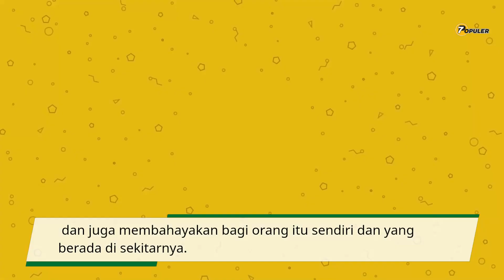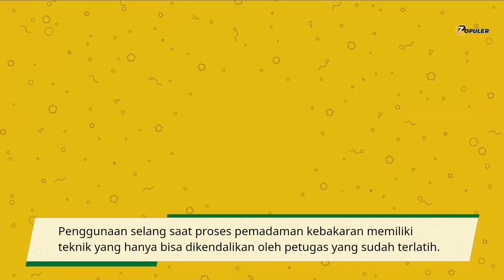Viral Warga Rebut Selang Pemadam Keadaan Malah Jadi Kacau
Tak sabaran, warga ngamuk marah-marah rebut dan ambil alih selang yang sedang digunakan oleh petugas pemadam DKI Jakarta.

Padahal dampak dari perebutan selang bisa menghambat proses pemadaman dan juga membahayakan bagi orang itu sendiri dan yang berada di sekitarnya.

Penggunaan selang saat proses pemadaman kebakaran memiliki teknik yang hanya bisa dikendalikan oleh petugas yang sudah terlatih.

Kata kunci pencarian: kejadiananeh kejadiananehdidunia eksperimenunik anehtapinyata anehtapinyatadiduniaterbaru kreatifdanunik videoaneh hewananeh penemuananehdidunia videounik kejadiananehdiduniaterbaru, aneh tapi nyata di dunia, unik, fakta unik, kreasi unik, rumah unik, fenomena aneh, makanan unik, fakta unik aneh dan info menarik, hal aneh di dunia, unik dan aneh di dunia, barang unik, hal aneh, penampakan aneh, unik dan aneh, kejadian aneh terekam cctv, kejadian unik, penemuan aneh, vidio aneh, aneh di dunia, jajanan unik, makanan aneh di dunia, peristiwa aneh, berita unik dan aneh, fakta unik di dunia, film aneh, hewan unik, fenomena alam yang aneh di dunia, hal unik, keajaiban dunia aneh, berita unik, info unik, penampakan makhluk aneh, aneh lucu, hal unik di dunia, kejadian aneh tapi nyata, video unik dan kreatif, binatang aneh, dunia unik, iklan aneh, lucu dan unik, makhluk aneh di dunia, unik dan lucu, video kreatif dan unik, aneh dan unik, berita aneh, buah aneh, hal hal aneh, kejadian unik di dunia, lucu aneh, nyata tapi aneh, penampakan aneh tapi nyata, penampakan mahluk aneh, peristiwa aneh di dunia, unik dan menarik, video aneh yang sulit dijelaskan, vidio aneh tapi nyata.

Channel inspirasi: Daftar Populer Channel, Sisi Terang Channel, Fakta Populer Channel, Sidul Tube Channel, Kok Bisa Channel, The Shiny Peanut Channel, Daftar5 Channel.